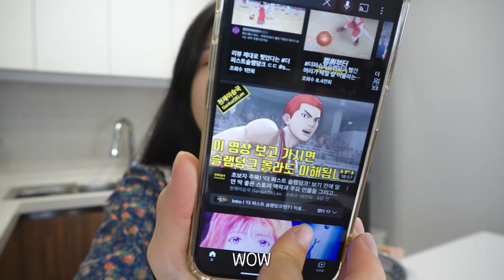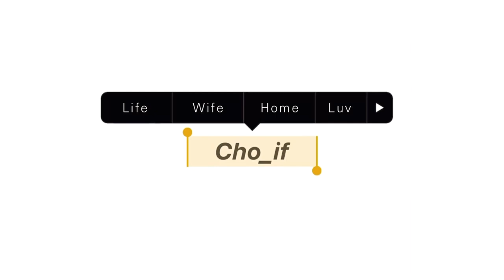[vlog] 슬램덩크 보러 왔는데 구독자님이 알아보심😳🎬 야매 유산슬, 고갈비, 우삼겹된장찌개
독감에서 해방되어 컴백~!
고기도 먹어본 사람이 먹을줄 안다더니만
갑자기 쉬려니까 너무 심심한거 있죠😭

못참고 중간중간 편집하기도 했는데
몸이 쉬어야 한다는 신호를 열심히 보내서
그냥 푹 쉬고 먹고 자고 누워있다 왔습니다:)

오늘은 설 전에 남편과 데이트한 브이로그에요~~
독감 대대대유행이라는데 이놈 진짜 지독하니까
구독자님들은 독감이 알아서 피해가길!🙏🏻

오늘도 초이프 채널에 놀러와 주셔서 감사합니다.🍀✨